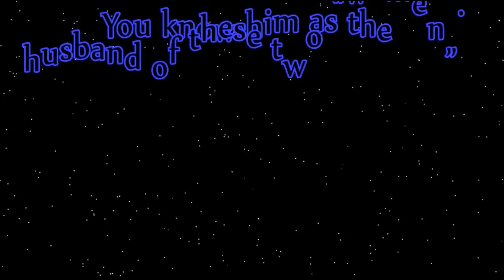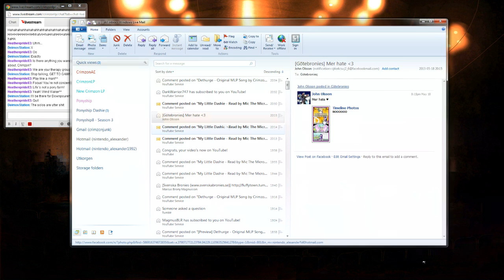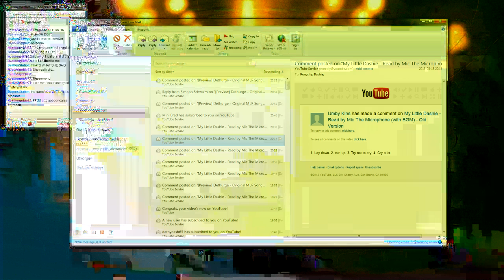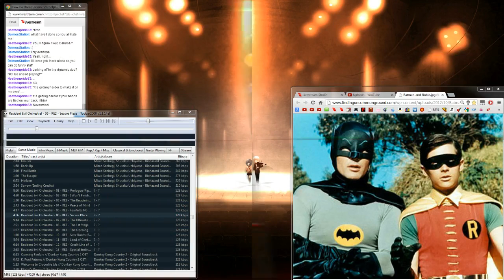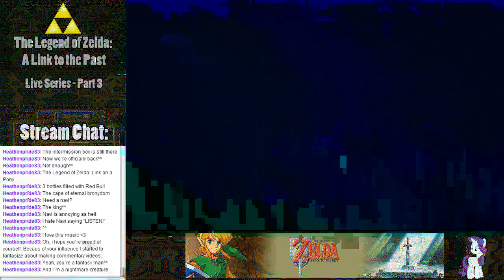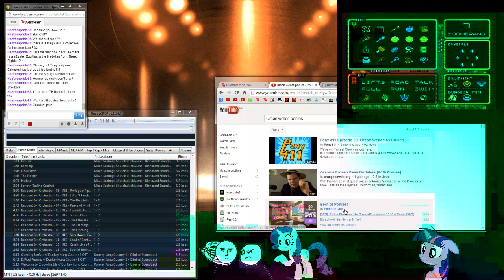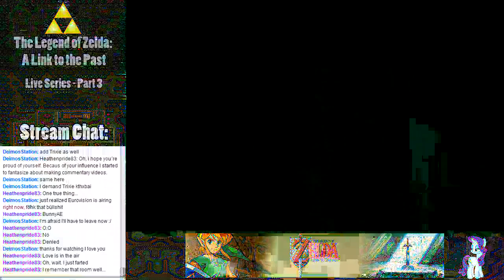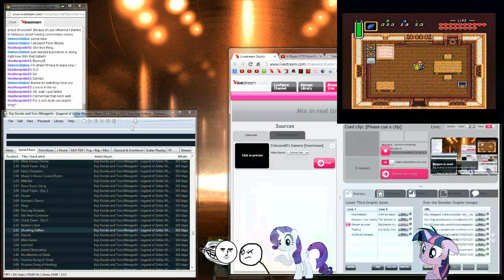The Legend of Zelda: A Link To The Past - Part 3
First time using Xsplit. It works quite awesome, but the biggest problem is that I don't have a visual audio mixer, so the audio balance was pretty damn bad :(